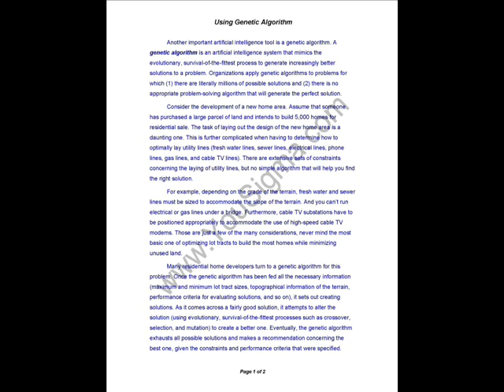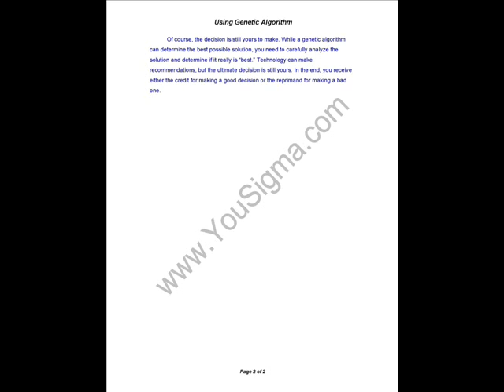Case Study - Using Genetic Algorithm (in)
Case Study - Using Genetic Algorithm